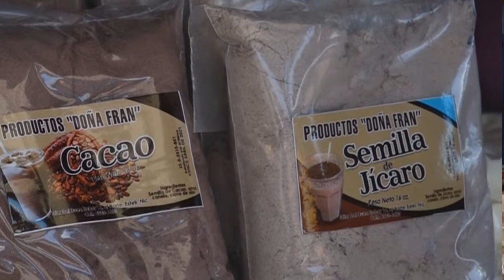Sondeo de perecederos y frutas mercado Alfredo Lazo